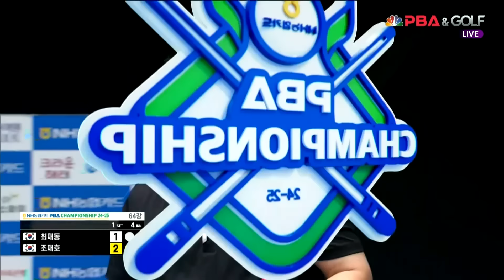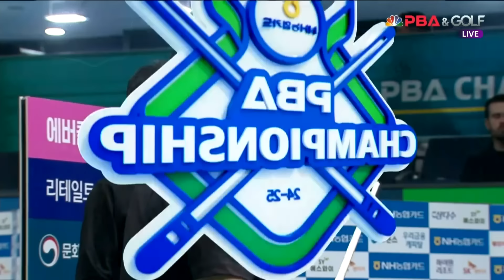최재동vs조재호 64강 1세트[NH농협카드 PBA챔피언십 24-25]